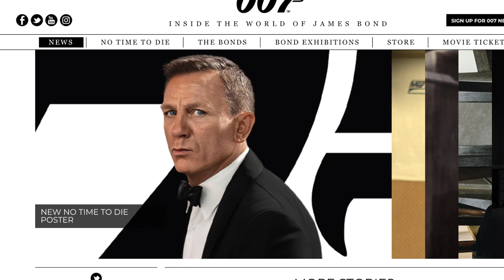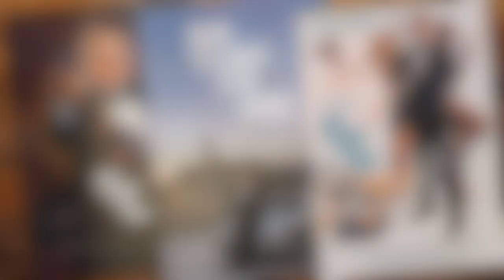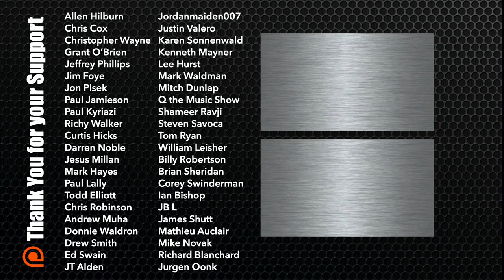New "No Time To Die' Poster | The Marketing Engine Starts Up Again